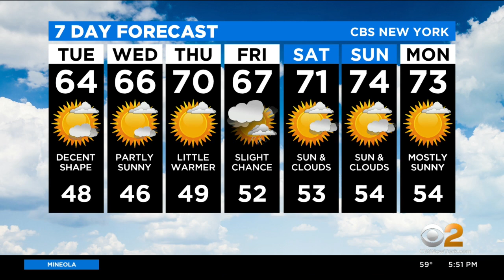New York Weather: Monday 5/10 CBS2 Evening Weather Headlines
CBS2's Lonnie Quinn has a look at the forecast.